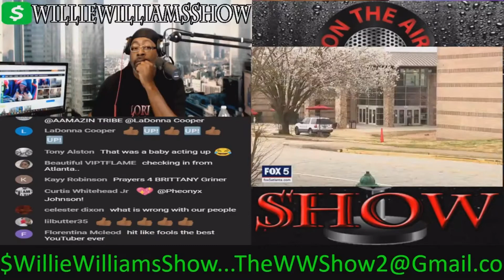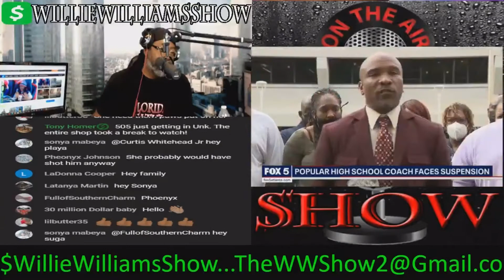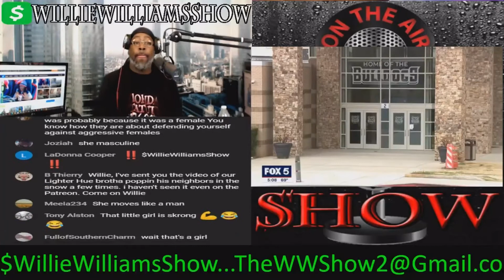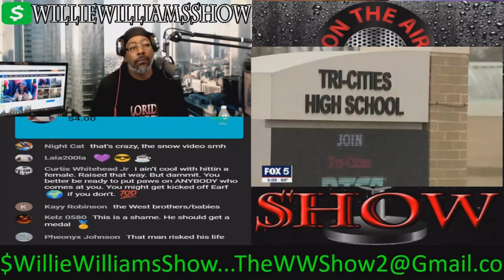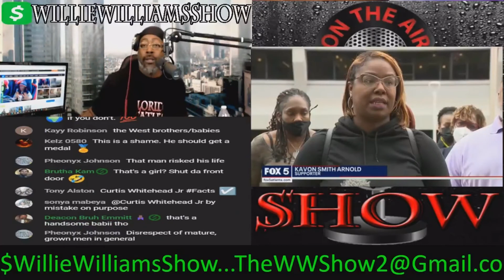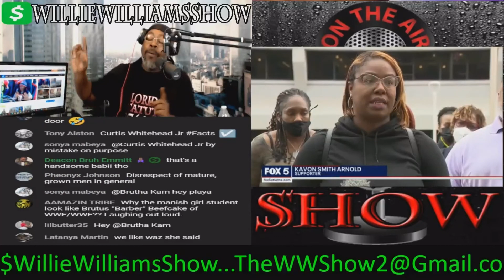Coach Who Grabbed Student Found With A Loaded Gun Claims Self Defense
Thewilliewilliamsshow.com